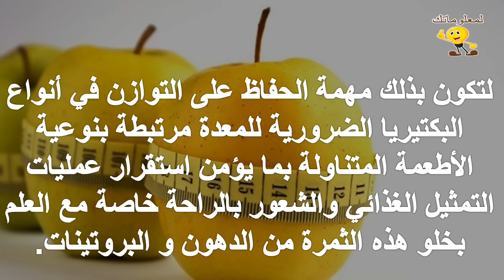التفاح يساعد على مكافحة البدانة